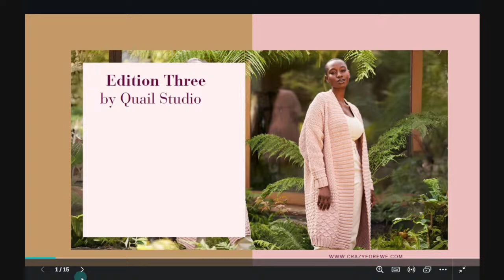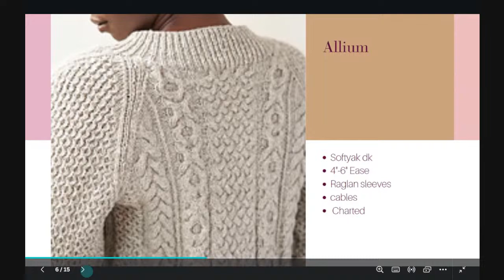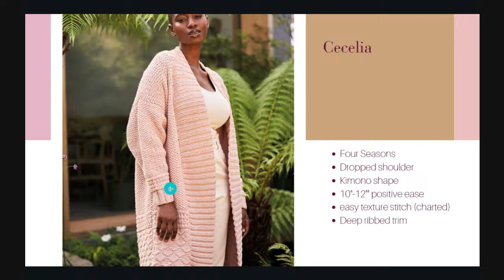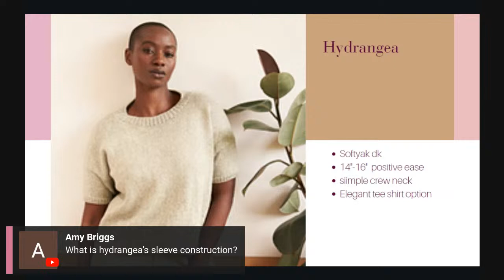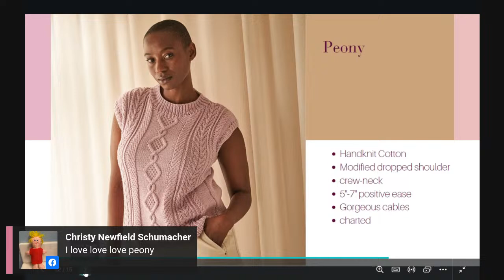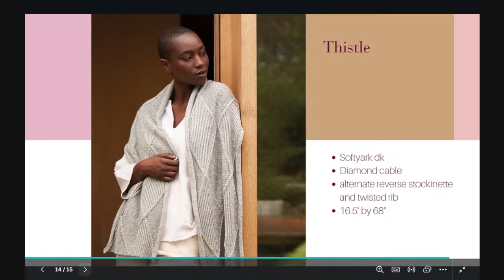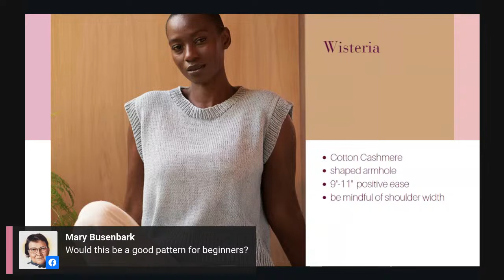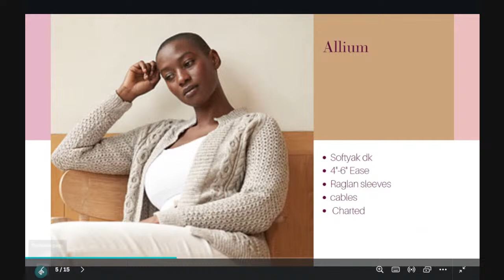Quail Studio knitting patterns new designs in the Edition Series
Quail Studio knitting patterns new designs in the Edition Series.  These knitting patterns from Quail are perfect designs for a capsule wardrobe. They're flattering for lots of bodies and styles - from simple patterns to more complicated designs.

Get the pattern books here